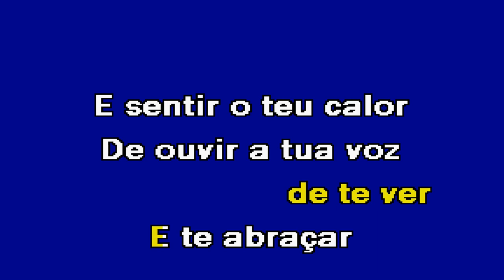5 DIAS Ruben Baião Karaoke